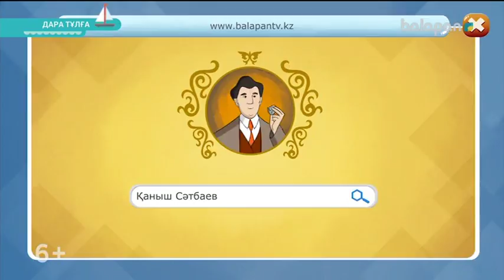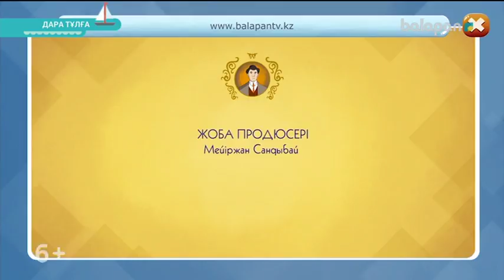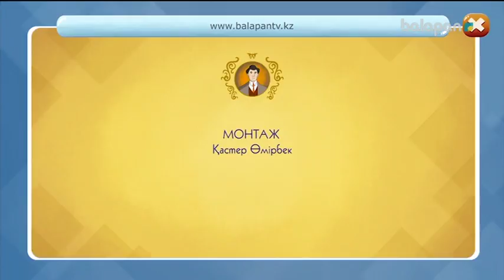«Дара тұлға». Оқу-танымдық анимация (2018 ж) Қаныш Сәтбаев 20-09-2018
Әр бөлім қазақтың бір ұлы тұлғасы жайында баяндайды. Бөлім барысында оның өмірбаяны мен жасаған еңбектері, жеткен жетістіктері мен көрген қиындықтары, 2D анимациялық техникасы арқылы, ерекше стильде, балаға түсінікті жолмен көрсетіледі.